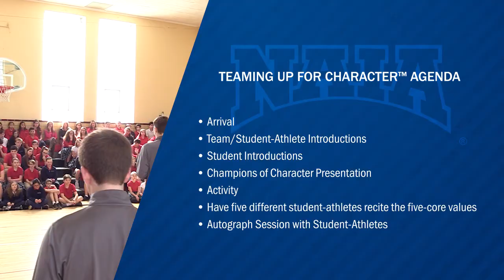Teaming Up For Character™ (TUFC) Host Training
Teaming Up For Character™ events and NAIA Championships are designed to promote the five-core values to local youth in your community:

Integrity
Respect
Responsibility
Sportsmanship
Servant Leadership

NAIA student-athletes will interact with elementary school, middle school or youth organizations through school visits or sport clinics to deliver the Champions of Character message.

Be a part of the Teaming Up For Character™ program.
Contact your championship team lead today.